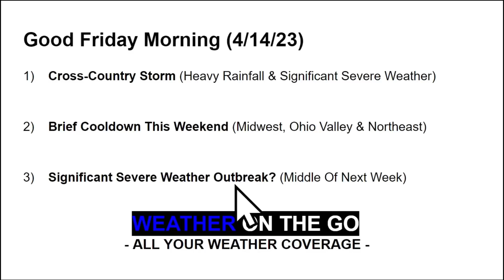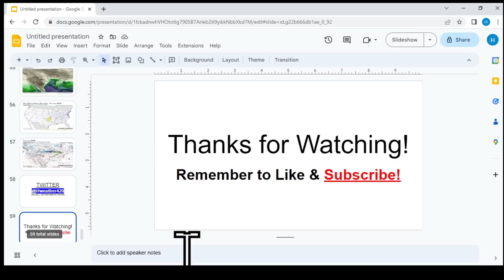Hurricane-Force Winds, Giant Hail & Tornadoes Are Coming... WOTG Weather Channel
I breakdown the weather pattern over the next 7 to 10 days. A multi-day severe weather outbreak will begin today and persist through the weekend. Hurricane-force wind gusts, giant hail, and isolated tornadoes will be possible with the strongest storms. Then, a brief cooldown is expected by Sunday and Monday with temperatures 20 to 30 degrees below normal. By the middle of next week, another major storm system will bring a rapid warm-up and more severe weather to the middle of the country.

0:00 Intro
0:37 Weekend Forecast Overview
1:11 Today's Severe Weather Potential
3:39 Saturday's Severe Weather Potential
6:39 Sunday's Severe Weather Potential
7:57 Rain/Snow Amounts
9:48 Brief Cooldown
10:39 The Next BIG Storm
12:43 Wrap-Up